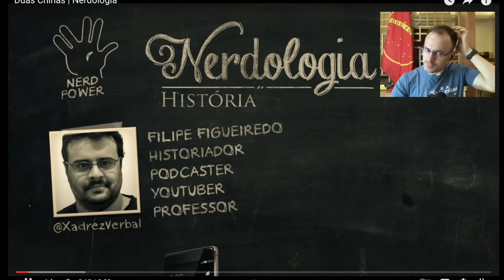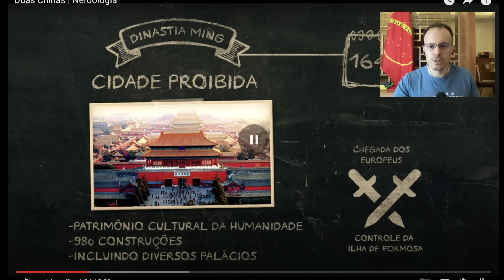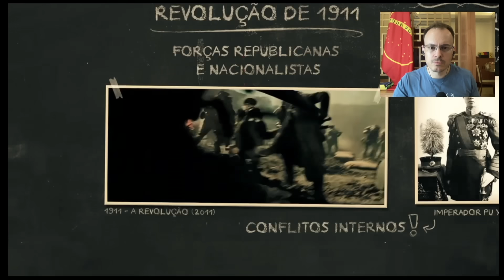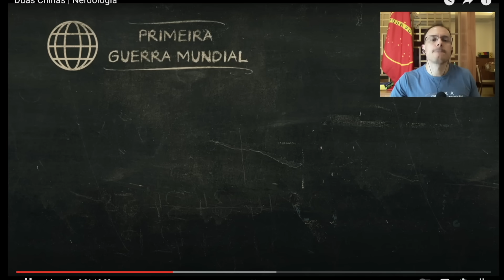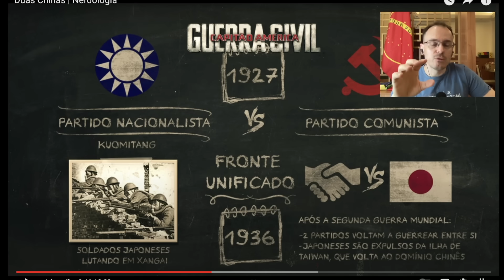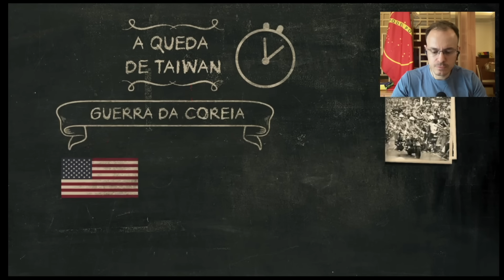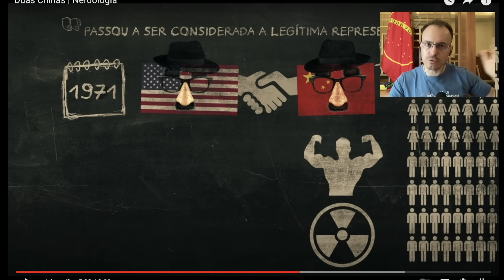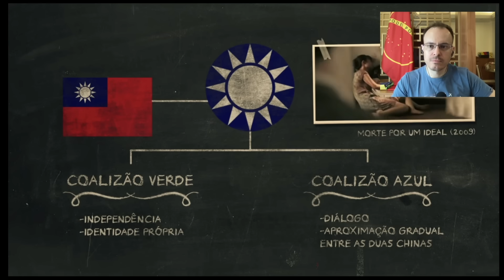NERDOLOGIA DIZ QUE EXISTEM DUAS CHINAS